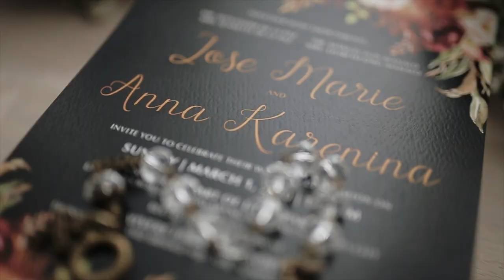Jom & Anna's Church Wedding 2020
Sharing our SDE during our church wedding last 01 March 2020 before Covid-19 was declared a pandemic. Thank you, Lord, for gracing our wedding and for everything. Love is faithful :)

Wedding suppliers:
Photo/Video: SerJon Film & Photography
HMUA: Makeup By Odessa
Wedding Coordinator: Eventzified PH
Wedding Band: Manila Wedding Singers
Florist and Stylist: Clint Carl
Gown and Suit: Nino Angeles Couture
Bridesmaids' infinity gowns: Love Humbly

Locations:
Prep and Reception: Vivere Hotel Alabang
Church: Sacred Heart of Jesus, Alabang

Videographer: SerJon Film & Photography